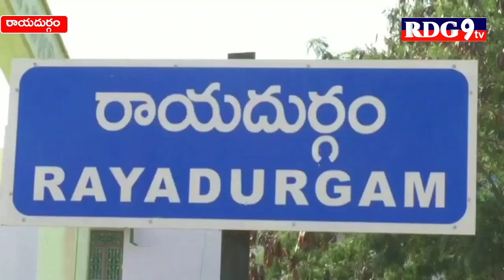ఈ మహిమగల గణనాథుడినీ ఒకసారి దర్శించుకుంటే 41 రోజుల్లో భక్తుల కష్టాలు తొలగిపోతాయి!Dashabhuja Ganapathi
దేశంలోనే అరుదైన మహాగణపతి ఆలయం

రాయదుర్గంటౌన్: నిర్విఘ్నంగా పనులు జరగాలన్నా.. విఘ్నాలు తొలగాలన్నా అందరికీ ముందుగా గుర్తుచ్చేది వినాయకుడు. పూజల్లో తొలిస్థానం ఆయనదే. అంతటి మహిమ గల వినాయకుడి ఉత్సవాలు బుధవారం నుం చి ప్రారంభం కానున్నాయి. సాధారణంగా వినాయకుడి విగ్రహం ఎలా ఉంటుందని ఎవరిని అడిగినా కళ్లు మూసుకుని ఠక్కున చెప్పేస్తారు. అయితే దశభుజ గణపతి విగ్రహాన్ని ఎక్కువ మంది చూసిండరు. దేశం లోనే అరుదైన ఈ విగ్రహం రాయదుర్గంలో కొండపైకి వెళ్లే దారిలో ఆత్మకూరు వీధిలో ఉంది. అంతేకాదు ఈ ఆలయానికి ఓ ప్రత్యేకత ఉంది. ఏకశిలపై దాదాపు 15 అడుగుల ఎత్తు, 12 అడుగుల వెడల్పు, పది భుజాలతో వినాయకుడిని చూడచక్కగా మలిచారు. కుడి వైపు మొదటి చేతిలో నారికేళం, రెండో చేతిలో చక్రం, మూడో చేతిలో త్రిశూలం, నాలుగో చేతిలో ధనుస్సు, ఐదో చేతిలో అంకుశం ఉంటాయి. ఎడమ వైపున మొదటి చేతిలో భార్య సిద్ది, రెండో చేతిలో శంఖం, మూడో చేతిలో పవిత్రం, నాలుగో చేతిలో శరం, ఐదో చేతిలో ఖడ్గం ఉంటుంది. దీనికి సిద్ధ వినాయకుడి ఆలయమని

రాయదుర్గంలో వెలసిన దశభుజ గణపతి

మరో పేరు కూడా ఉంది. ఈ విగ్రహాన్ని రాయదుర్గం కోట నిర్మాణ సమయంలో మలిచినట్లుగా చరిత్రకా రులు చెబుతున్నారు. ప్రతి ఆది, మంగళవారాల్లో ఇక్కడ విశేష పూజలు నిర్వహిస్తుంటారు.